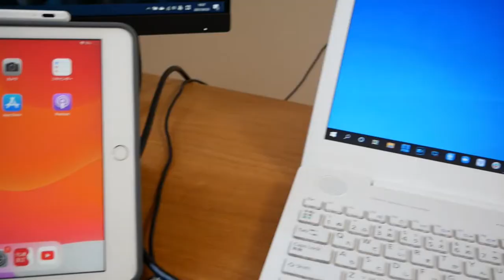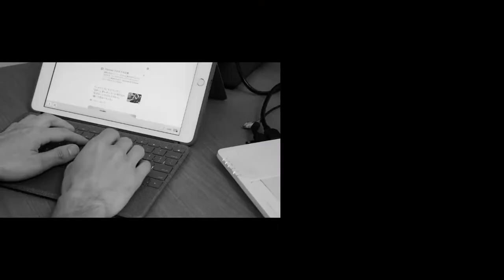「Lumix DMC G8」から「Sony α7c」に乗り換えた5つの理由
この動画はiPhone12で撮影しています。

動画配信のための全５回の無料オンライン講座を無料プレゼント中！

これを見て実践すれば、動画配信が出来るようになります。

◆撮影機材
メインカメラ…Sony α7c
サブカメラ…Panasonic Lumix DMC-G8